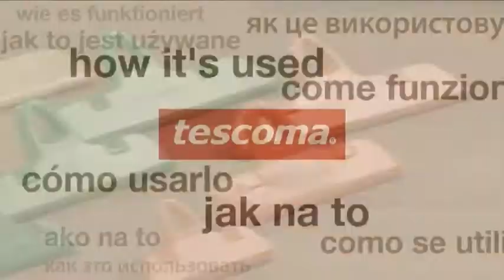Molas para fechar sacos PRESTO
Excelente para fechar sacos, mantém os alimentos frescos durante mais tempo. Fabricado em plástico resistente, pode ir à máquina de lavar louça e congelador.

Mola p/ sacos PRESTO 7 cm, 4 pcs, art. 420760
Para mais informações sobre este produto ➞

Mola p/ sacos PRESTO 11 cm, 2 pcs, art. 420764

Mola p/ sacos PRESTO 15 cm, 1 pc, art. 420766